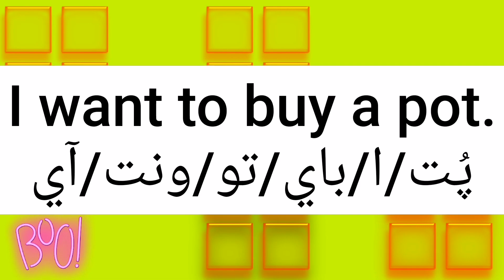ما معنى كلمة pot